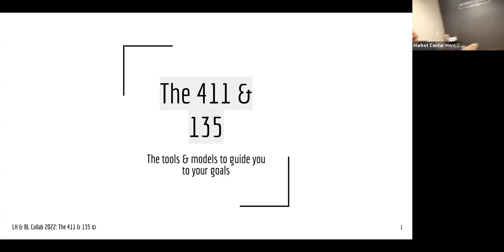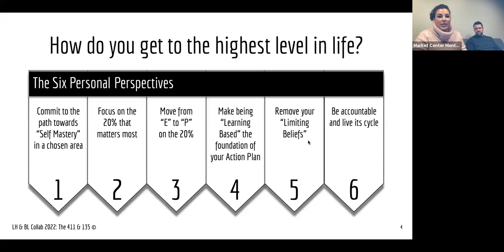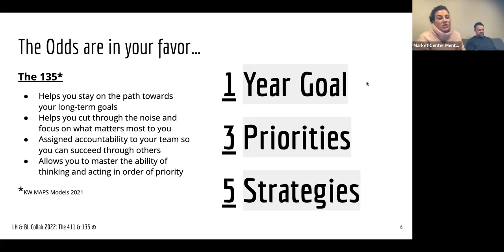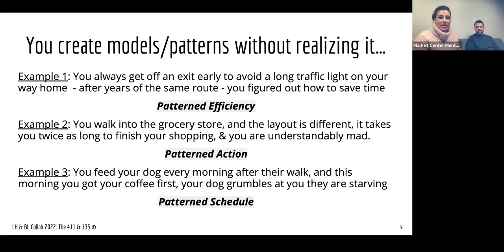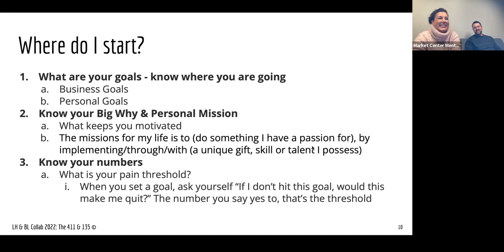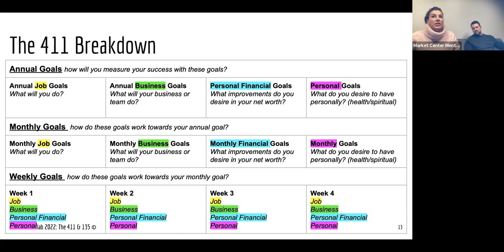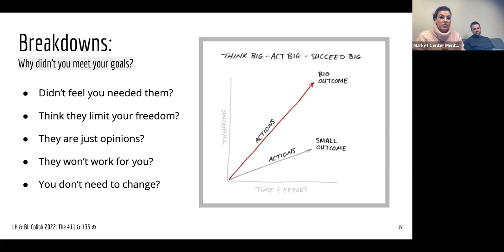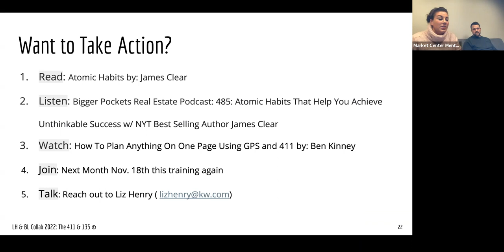Business Building: What is a.. 135 & 411? Liz Henry & Ryan Conway